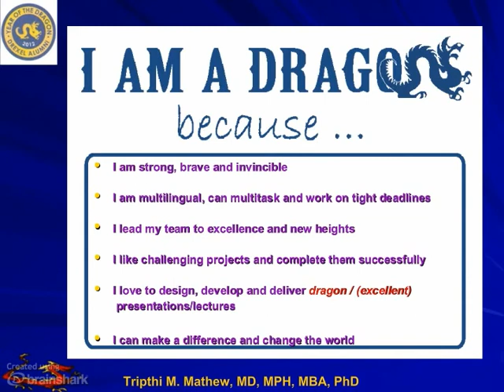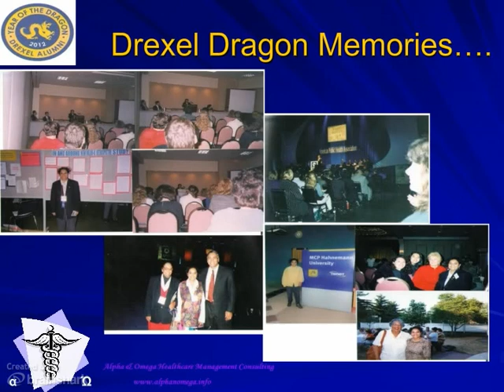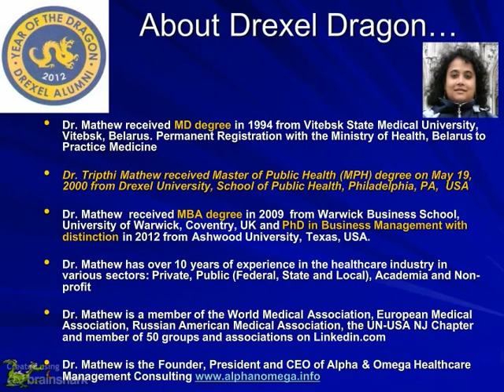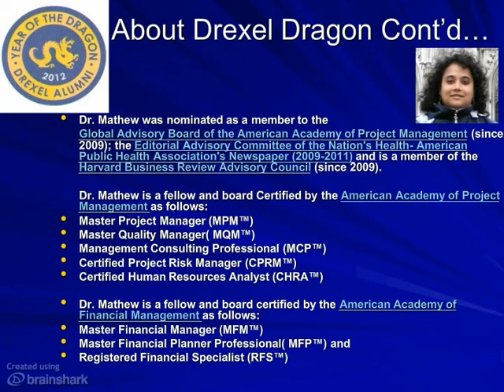Are you a Dragon?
- This presentation was made for the year long Drexel Alumni celebration of the Year of the Dragon 2012. The Swing instrumental mp3 (Trax album track 4)music downloaded free from imesh.net